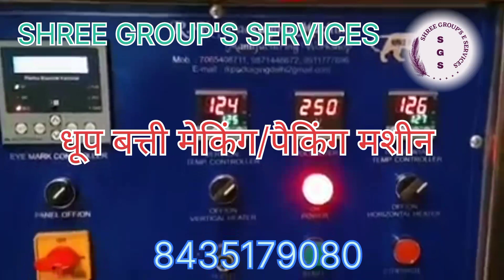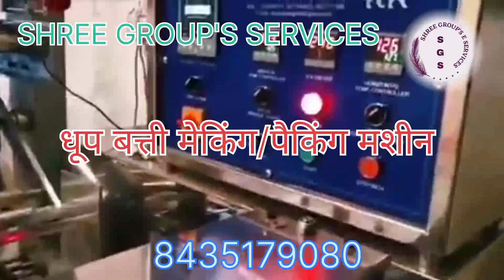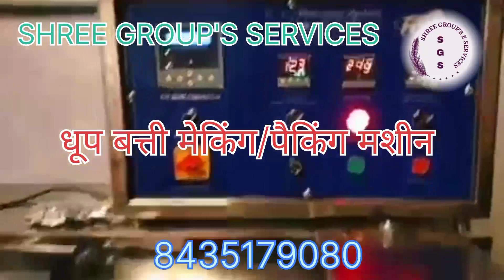धूप बत्ती मेकिंग मशीन/ धूप बत्ती पैकिंग मशीन/ अपना व्यवसाय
नमस्कार साथियों

अगर आप भी कम लागत में अपने घर से अपना व्यवसाय स्थापित करना चाहते हैं, तो आप हमारे फेसबुक ग्रुप में सदस्य बनें व प्रतिदिन 1 नये व्यवसाय के बारे में जानें।